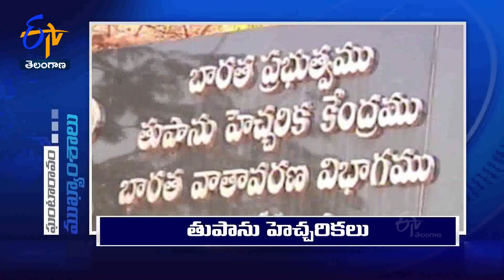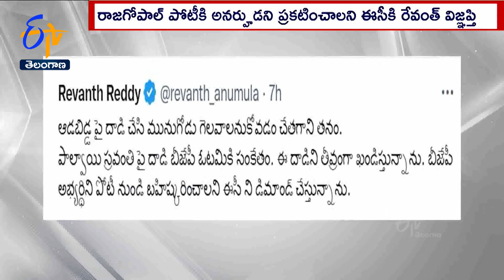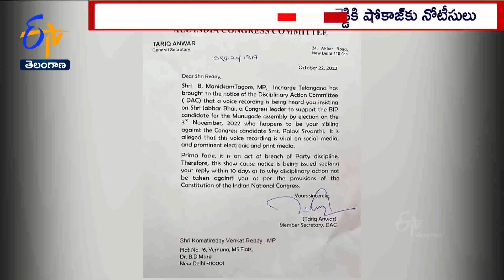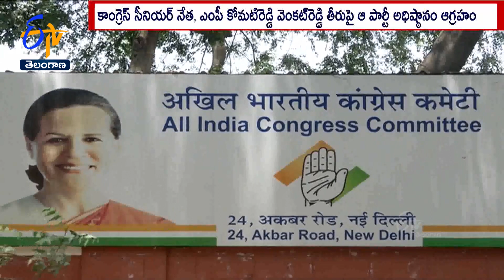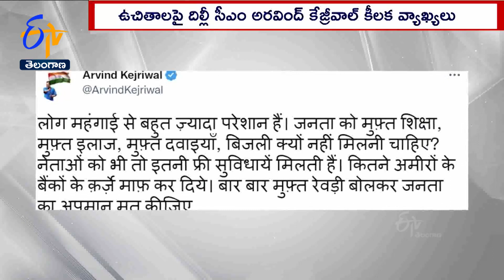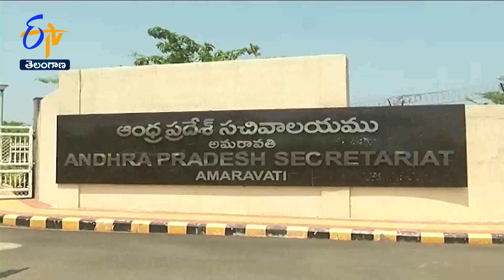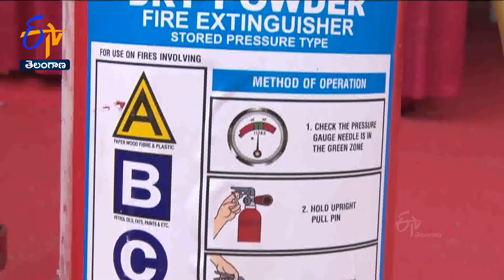Ghantaravam 9 AM| Full Bulletin | 24th October 2022 | ETV Telangana | ETV Win